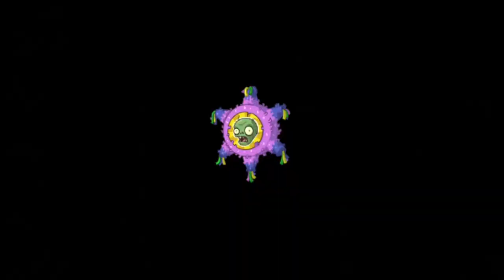PVZ 2 [¿Quien Ganara?][Parte 4][Dificil][Bulbo de Bolera Vs Dr]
Hola que Tal Aqui te Traigo la Parte 4 ¿Quien Ganara? Bulbo de Bolera Vs Dr en Facil, Normal y Dificil Ve Como Derrota en las Tres Dificultades Sin Ayuda ? Vealo Con Hechos la Planta se Defiende SOLA Contra Jefes...
Grupos Mios :.